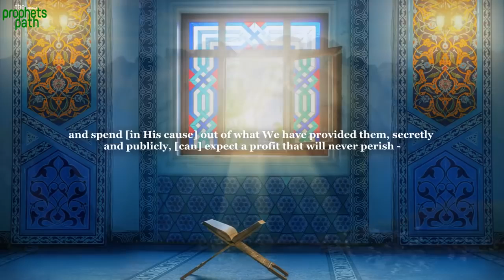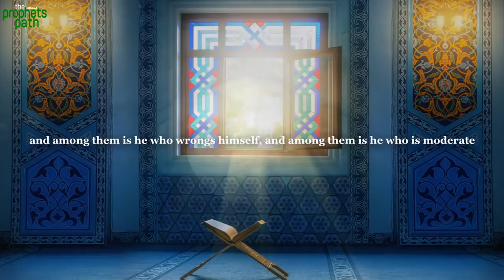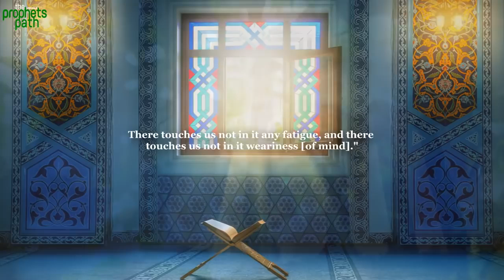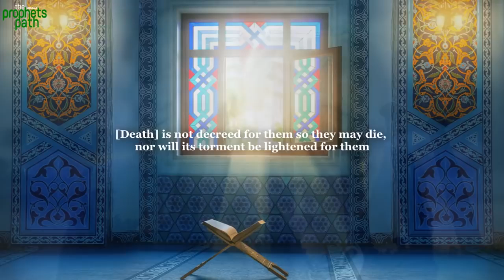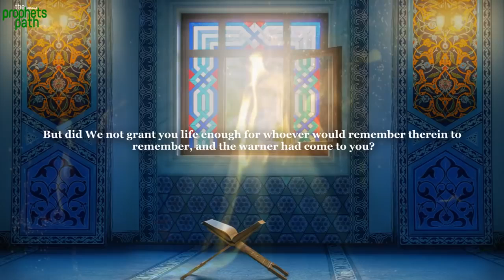Types Of Sinners That Will Enter Jannah - Amazing Islamic Reminder